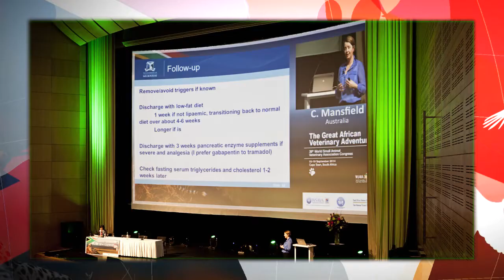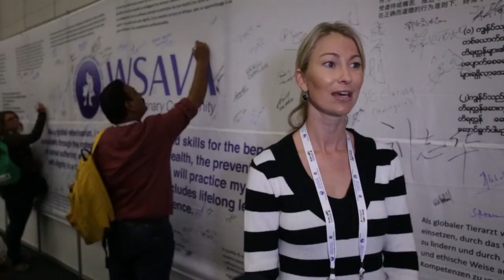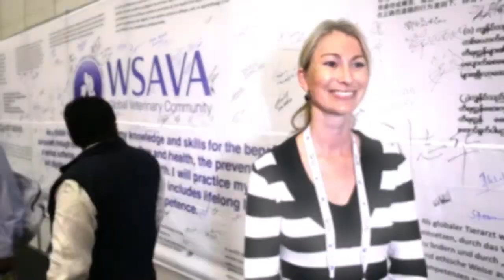WSAVA 2014: Hear from the Participants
Testimonies from the 39th World Small Animal Veterinary Association World Congress (WSAVA 2014) held in Cape Town.